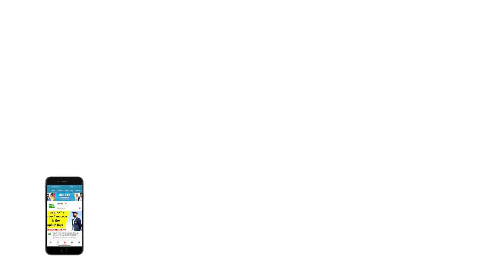Ricky Ponting को Sledge करने में आया था सबसे ज्यादा मजा: Gautam Gambhir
You have been a bunny in Indian conditions: Gautam Gambhir recalls on-field banter with Ricky Ponting